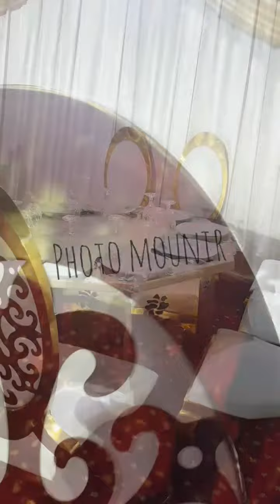حفل زفاف في مدينة أزغنغان مع Photo mounir